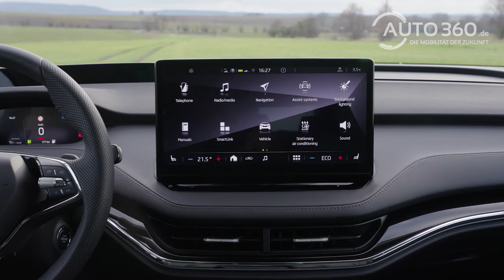Skoda Enyaq iV - Review - Interview mit Thomas Kretschmer - Test Skoda Enyaq iV - Ladedauer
Der Skoda Enyaq iV ist das erste elektrische SUV des tschechischen Automobilherstellers. In dem Video zeigen wir die Varianten auf, wir erläutern die Reichweitenproblematik und geben Hinweise, für wen ein Elektroauto geeignet ist. Thomas Kretschmer von Skoda Auto Deutschland ist unser Interview-Partner und kompetenter Ansprechpartner für die Fahrzeuge von Skoda.

In unserem Video sind viele Informationen und Eindrücke über den Skoda Enyaq iV zu sehen.

Review - Fahrbericht - Test - Fahrzeugtest des Skoda Enyaq iV 80X

Der Link zum Fahrbericht des Skoda Enyaq iV 80X

Schnitt: Dietmar Stanka

Moderation und Redaktion: Dietmar Stanka

Interview-Partner: Thomas Kretschmer, Leiter Produktmanagement Fahrzeuge Marketing, Skoda Auto Deutschland GmbH